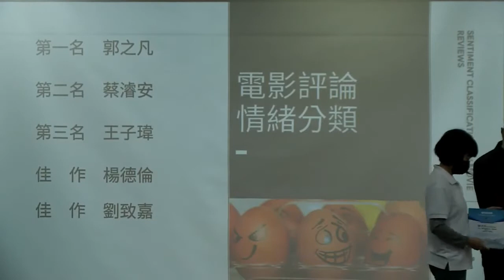2021 AIdea 電影評論情緒分類 - 頒獎典禮片段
佳作 (第4名，共 327 人參加)

時間：2021年12月8日（週三）下午13:30-17:00
地點：台大醫院國際會議中心301廳（台北市中正區徐州路2號）